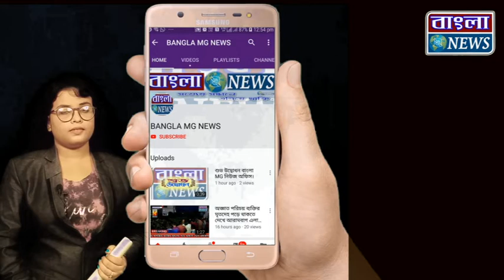উত্তর ২৪ পরগনা জেলা সভাপতি তথা খাদ্যমন্ত্রী জ্যোতিপ্রিয় মল্লিক বলেন...পেট্রোলের দাম বৃদ্ধি নিয়ে ...